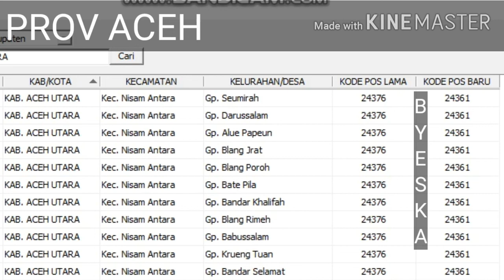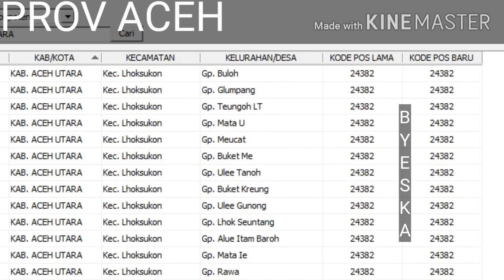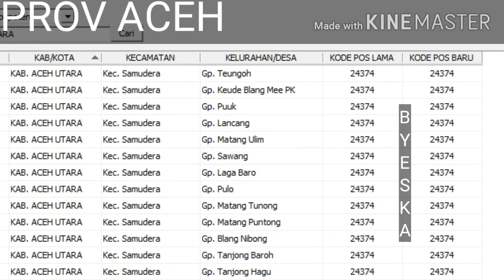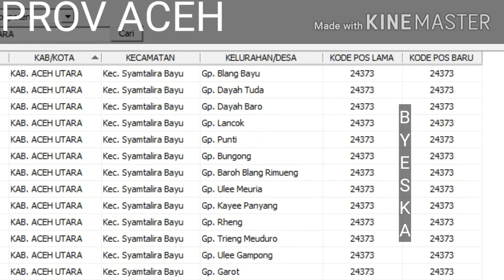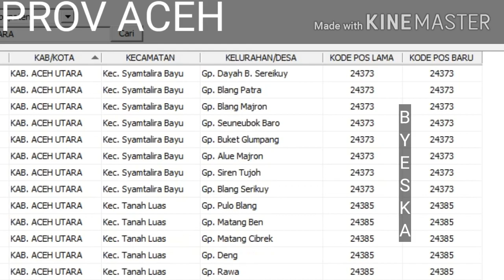KODE POS KABUPATEN ACEH UTARA NEWS LENGKAP KECAMATANNYA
Kode Pos Aceh Utara news Lengkap kecamatan dan desanya senoga bermanfaat.